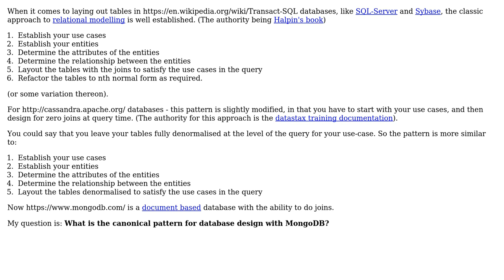Software Engineering: What is the canonical pattern for database design with MongoDB?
With thanks & praise to God, and with thanks to the many people who have made this project possible! | Content (except music & images) licensed under CC BY-SA | Music | Images & others | With thanks to user Tulains Cordova user hawkeye and the Stack Exchange Network Trademarks are property of their respective owners. You are responsible for your own actions.